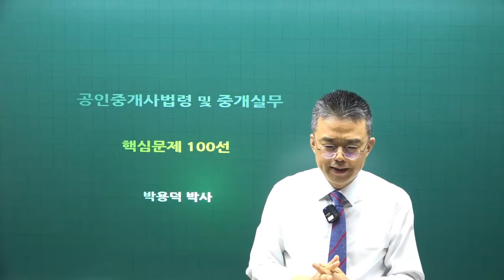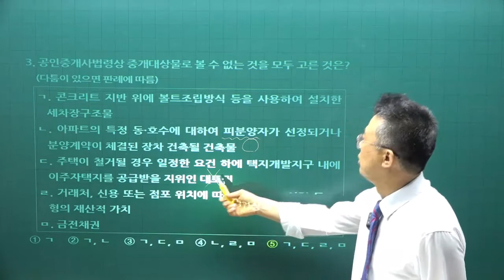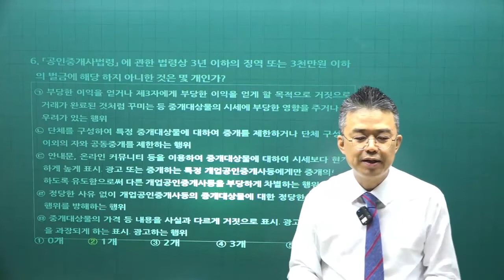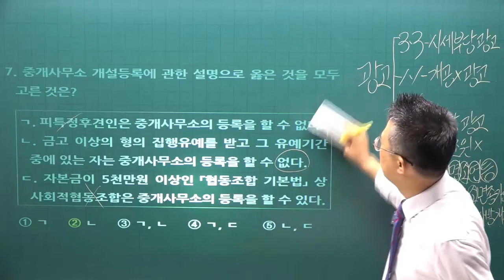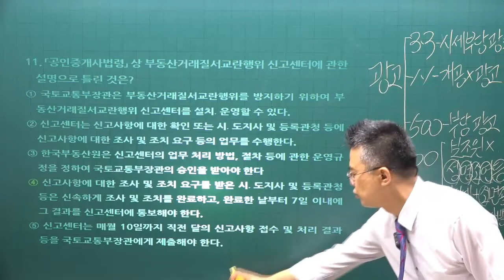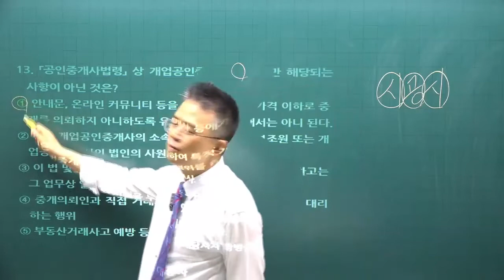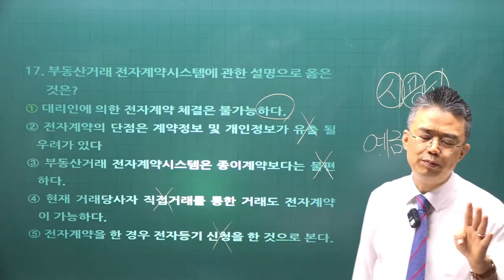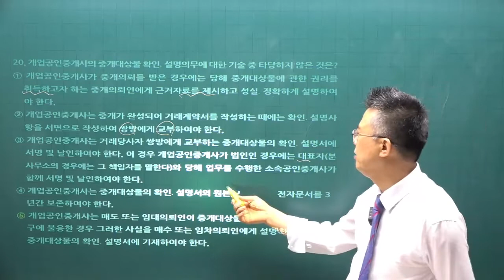[공인중개사 무료인강 공전무] 중개사법령및실무 - 시험에 자주 나오는 문제 특강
[공인중개사 무료인강] 2022년 공인중개사중개사법령및실무  1000선 특강 [박용덕교수]
강의제목 : 공인중개사법령및실무 특강  100선 - 1강

2022년 공인중개사시험대비 부동산중개사법령 에 관한 강의입니다.